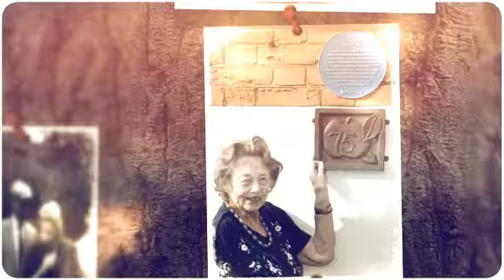Memory of Nancy Harrison